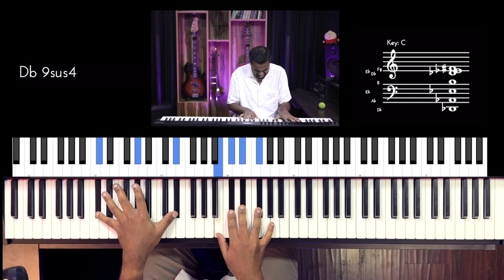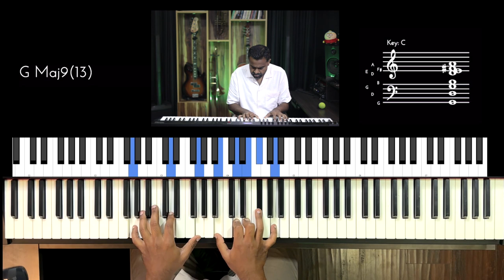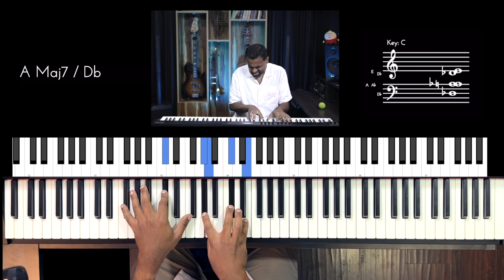Riff #2847 - Jason Zac